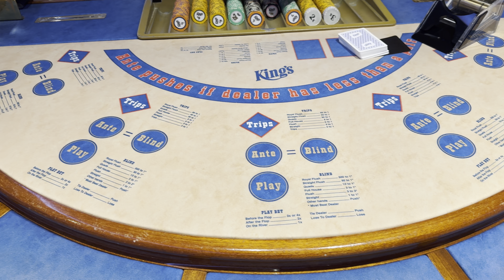ULTIMATE TEXAS HOLD 'EM ! again comeback should call this game ultimate comeback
We open a new instagram just now

These videos are for entertainment only!. If you are going to gamble, Please gamble responsibly.